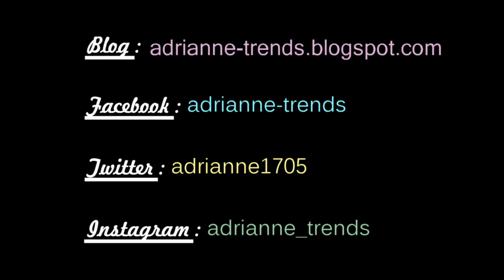FASHION HAUL : Février 2013 Soldes Asos, Nasty Gal, H&M, Forever 21, Camaïeu, Romwe, She insider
DEROULEZ LA BARRE D'INFOS :D !!!

Asos : Top noeud

Nasty Gal : Bustier

Romwe: Sac coeur

Love, A.M